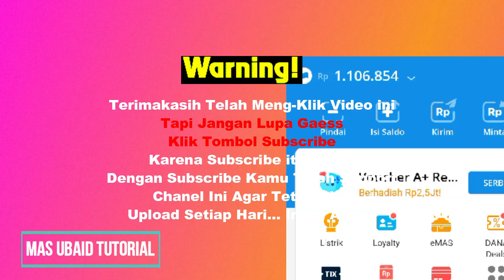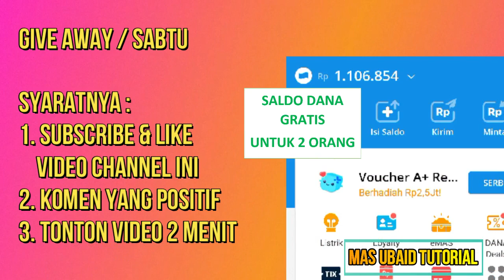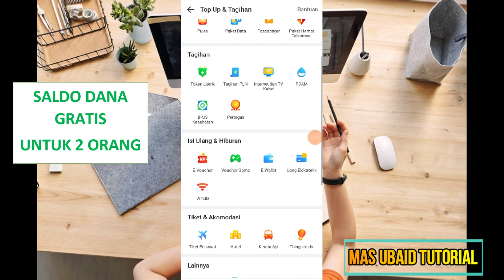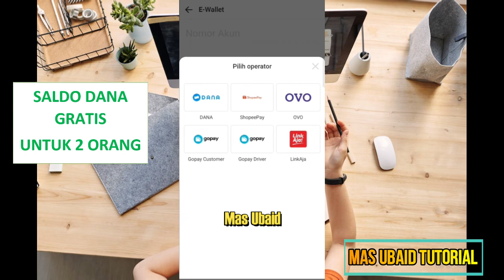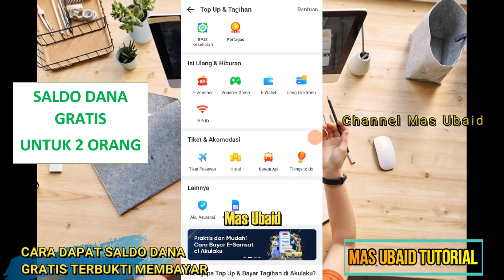Cara Cairkan Limit Akulaku Terbaru 2024, Cara Isi Saldo Dana Pakai Limit Akulaku, Top Up Saldo Dana